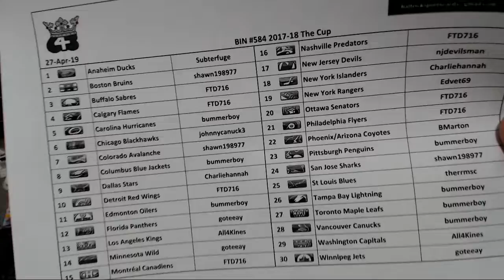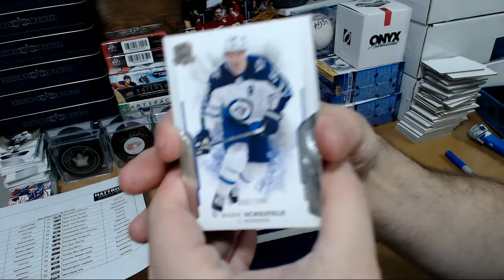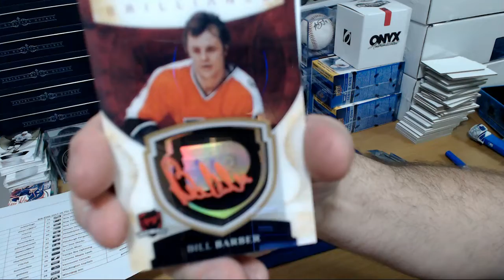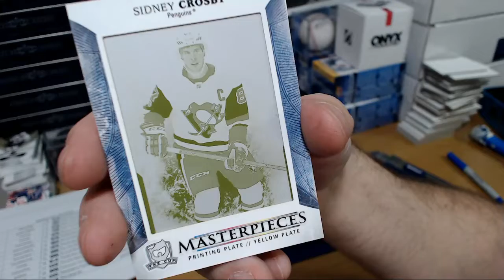HatTrick BIN #584 - 17-18 The Cup